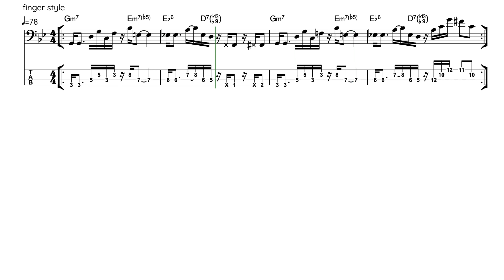Groove Snapshot #5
Last week, my brand new @Sire "Marcus Miller" V7 arrived :-)
It took a few days to get comfortable with the string spacing, which is smaller than the spacing I'm used to on my 4 and 6 string basses, and honestly I'm still struggling with it.
But the sound and the overall feel of the bass is really awesome, I love it.
Here we go with another 4 bar progression..if you like it, practice it and create your own fills and variations.

Equipment:
Marcus Miller Sire V7 5string
Beat Buddy Mini
EBS Micro Bass DI
Line 6 HX Stomp
Focusrite Scarlet Solo